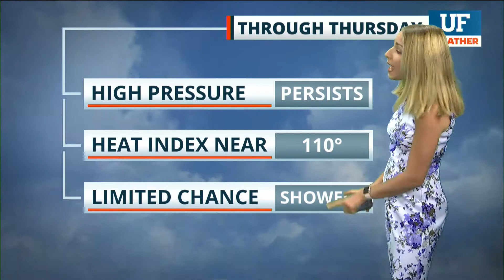Local forecast for Gainesville-Ocala - August 25, 2020 12 pm ET